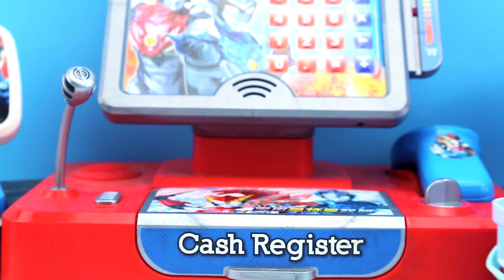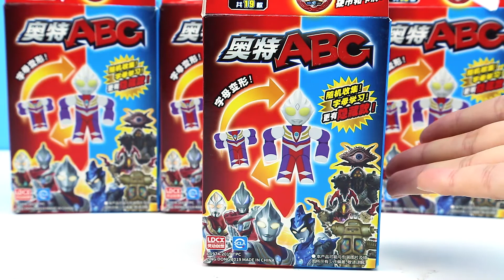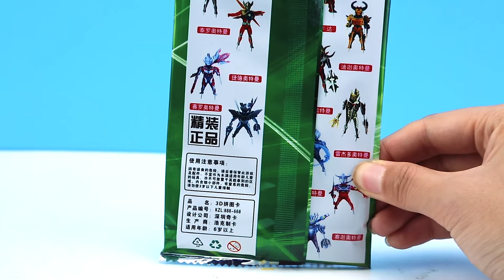銀河奧特曼超市買驚喜盒玩！奧特ABC盲盒和變形蛋羅布水晶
我們為孩子們製作各個國家各種玩具測評視頻。
我們用玩具展示、玩具測評、玩具故事等表演形式給孩子們帶來快樂

該視頻包含三個段落。

1.銀河奧特曼在超市買驚喜盒玩玩具展示介紹

2.捷德奧特曼買到了奧特ABC盲盒和變形蛋羅布水晶玩具介紹

3.字母Q變形怪獸加恩Q，拼裝泰羅奧特曼立體圖卡，哥莫拉變形蛋變形，賽羅眼鏡召喚黃金賽羅

如果你喜歡奧特曼和奧特曼玩具

推薦清單：

1.關於奧特曼系列玩具合集視頻

2.關於植物大戰殭屍系列玩具遊戲視頻